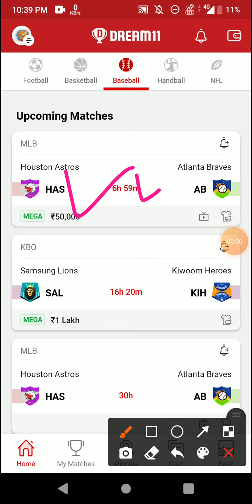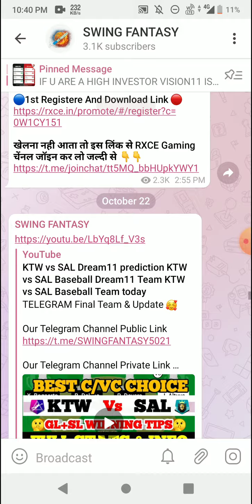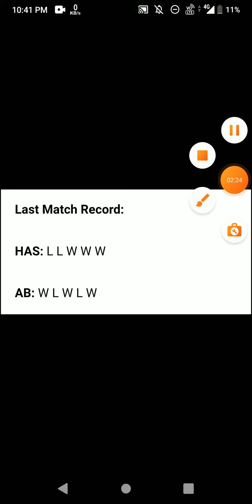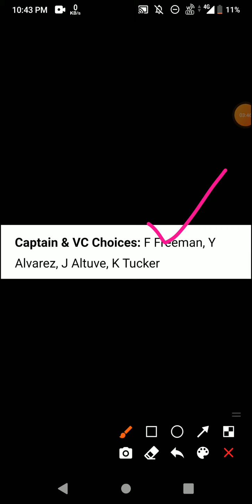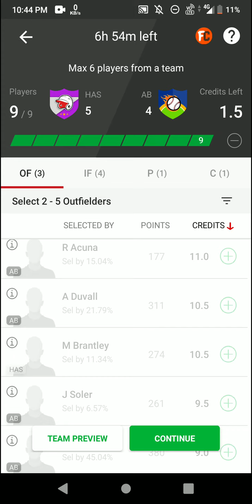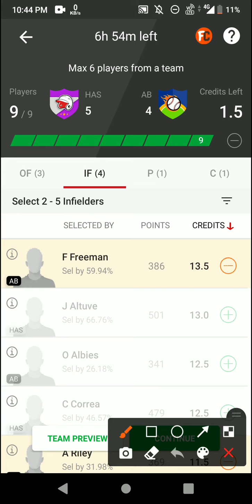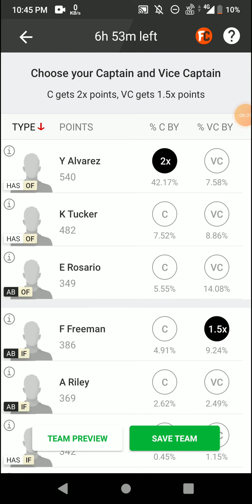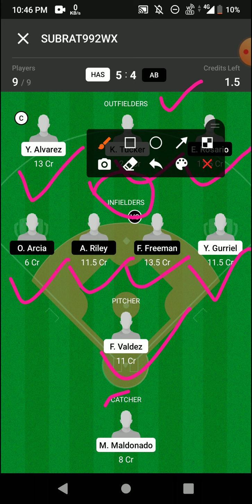HAS vs AB Dream11 prediction HAS vs AB Baseball Dream11 Team HAS vs AB Baseball Team today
1. This analysis is based on my Understanding, knowledge and instinct .While selecting your team, consider the points mentioned and make your own decision.

2.Dream11 takes great care to comply with all central and state legislation in India to ensure that users are fully protected. Every contest on platform is carefully designed to comply with applicable statutes and regulations in India. Dream11 constitutes a 'game of mere skill', which makes the Dream11 game exempt from the provisions of the Public Gambling Act, 1867 (PGA). Dream11 is a legitimate business activity protected under Article 19(1)(g) of the Constitution of India